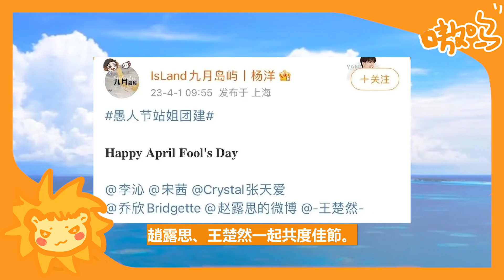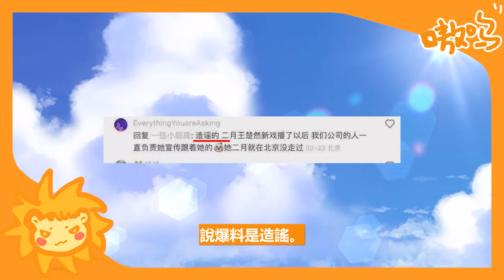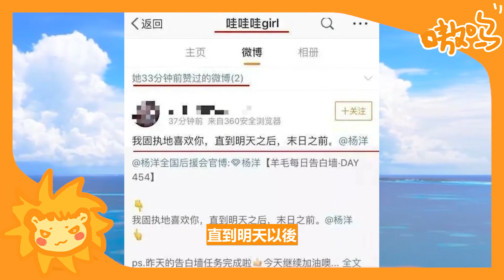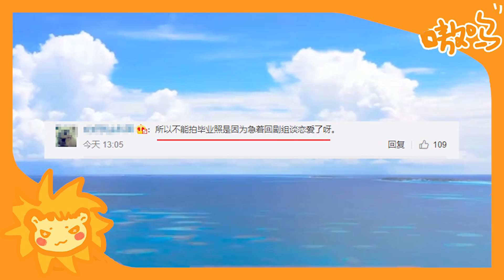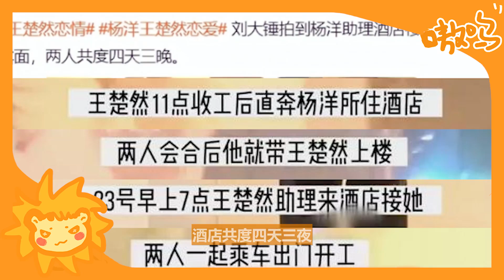大瓜！楊洋這次徹底實錘了！被爆熱戀王楚然酒店同住四天三夜，2分40秒大尺度視頻流出太驚人！前女友趙露思公開發文內涵，頂流迪麗熱巴也是受害者？這次楊洋真面目徹底藏不住了！楊洋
貴圈“求錘得錘”定律永不讓人失望。
今天這把雷神之鎚居然（終於）砸到了楊洋身上。
緋聞對像是24歲的王楚然。
楊洋大家都認識，不用贅述。

大瓜！楊洋這次徹底實錘了！被爆熱戀王楚然酒店同住四天三夜，2分40秒大尺度視頻流出太驚人！前女友趙露思公開發文內涵，頂流迪麗熱巴也是受害者？這次楊洋真面目徹底藏不住了！